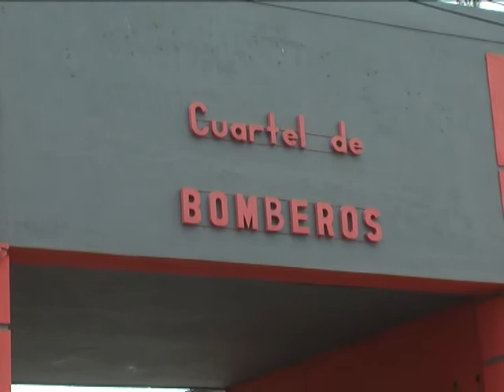INSP OFICIAL MARTIN GOICOECHEA BOMBEROS TRABAJARON EN LA ZONA DETRAS DEL CALVARIO